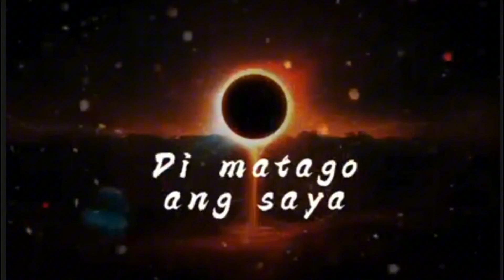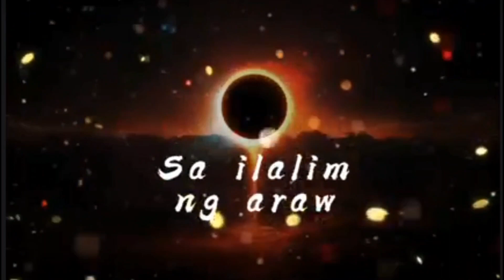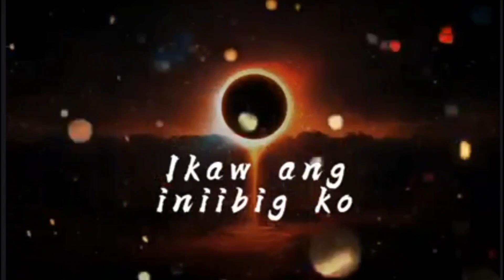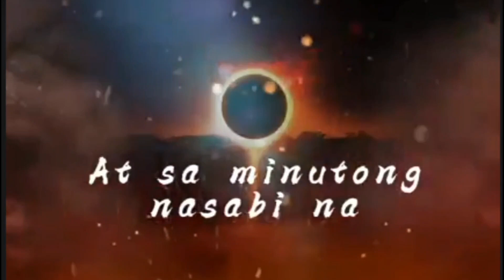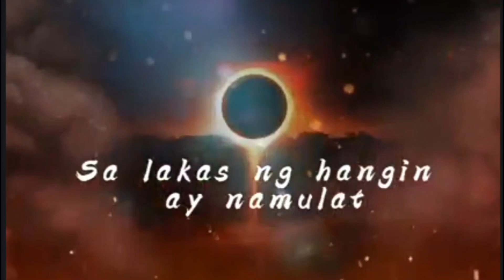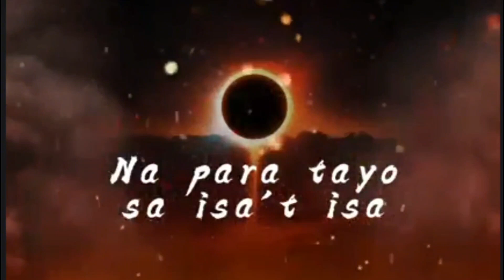Original Song: ARAW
Now available at a Music selection